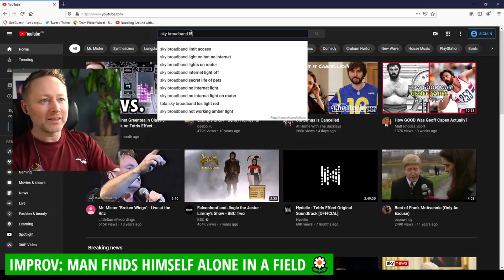Limmy Improv: Man Finds Himself Alone In A Field [2021-01-04]